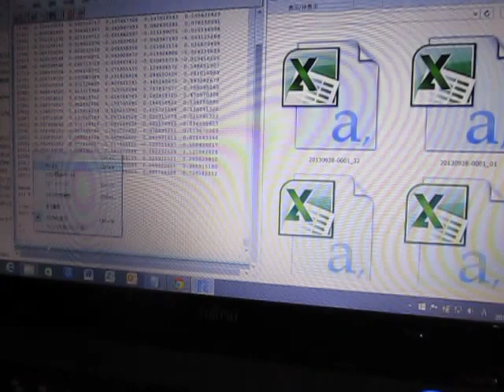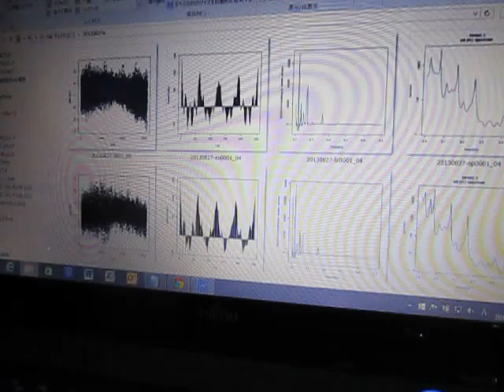超音波伝搬状態の測定解析 Measurement analysis of ultrasonic wave propagation state